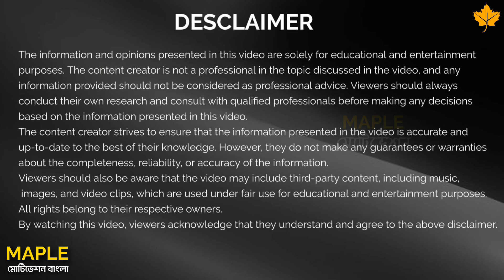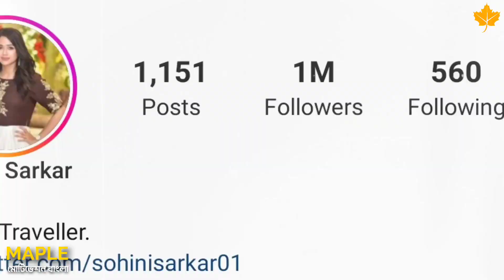জনপ্রিয় টলিউড অভিনেত্রী সোহিনী সরকারের জীবন কাহিনী | Sohini Sarkar Biography, lifestyle, life story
সোহিনী সরকার টলিপাড়ার একজন অতি পরিচিত বাঙালি চলচ্চিত্র অভিনেত্রী। তিনি বাংলায় বেশ কিছু ধারাবাহিকে অভিনয় করে পরিচিত হন। তারপর বাংলা ছবিতে অভিনয় দক্ষতার মাধ্যমে সকলের কাছে জনপ্রিয়তা লাভ করেন। তিনি মাঝেমাঝেই সোস্যাল মিডিয়াতে ছবি পোস্ট করে ভক্তদের মধ্যে উষ্ণতা ছড়িয়ে দেন, গজ দাঁতের ফাঁক দিয়ে তার সাবলীল হাসিতে দর্শকেরা প্রায় খুন। আজকের ভিডিওতে কথা বলবো অভিনেত্রী সোহিনী সরকারকে নিয়ে, তবে ভিডিওটি শুরু করার আগে আপনি যদি এই চ্যানেলে নতুন আসেন তবে চ্যানেলটি সাবস্ক্রাইব করুন এই ধরনের ভিডিও আরও পাওয়ার জন্য, চলুন জেনে নিই অভিনেত্রী সোহিনী সরকার সম্পর্কে নানান অজানা তথ্য।
The uploaded video is a comprehensive biography and life story of Sohini Sarkar, a renowned actress in the Indian film industry. The video begins by introducing Sohini Sarkar and her early life, including her upbringing, education, and family background. It then delves into her journey in the film industry, highlighting her notable performances and achievements.

The video also explores the challenges and obstacles that Sohini faced in her career and how she overcame them to establish herself as a versatile and talented actress. Viewers will learn about her acting style, her approach to her craft, and how she prepares for her roles.

In addition to her acting career, the video covers Sohini's personal life, including her relationships, hobbies, and interests. It also discusses her involvement in social causes and her contributions to various philanthropic endeavors.

Overall, this video is a captivating and informative look into the life and career of Sohini Sarkar, showcasing her achievements and contributions to the film industry and society at large.